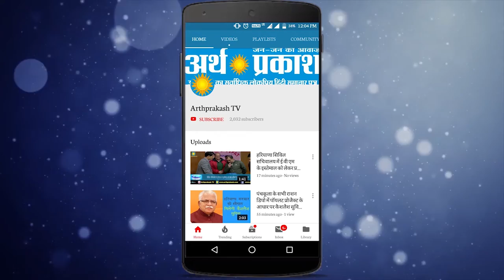WATCH : टोल पर तैनात सिक्योरिटी गॉर्ड पर वाहन चालक ने किया लोहे के ड्रम से हमला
बहादुरगढ़ में मुफ्त में टोल पार करने को लेकर सिक्योरिटी गार्ड से भिड़े कार चालक। गुस्साये युवकों ने सिक्योरिटी गार्ड के सिर में मारा लोहे का ड्रम। वारदात सीसीटीवी कैमरे में हुई कैद। लोहे का ड्रम लगते ही गम्भीर रूप से घायल हो कर गिर पड़ा सिक्योरिटी गार्ड।